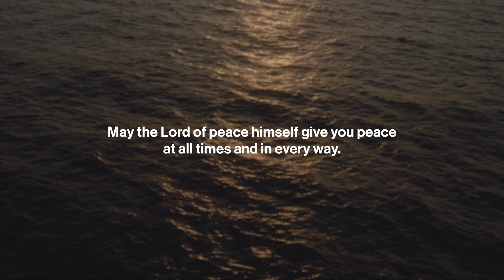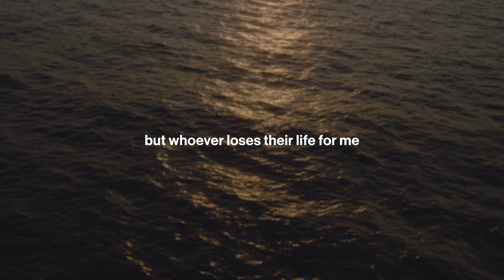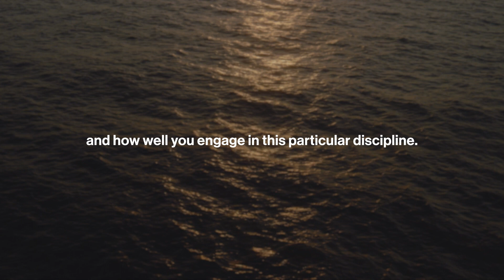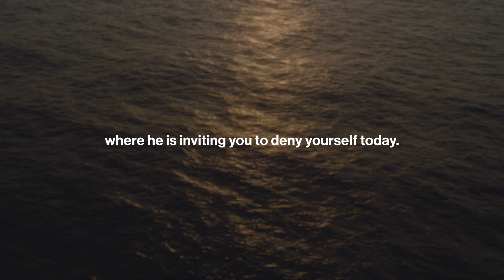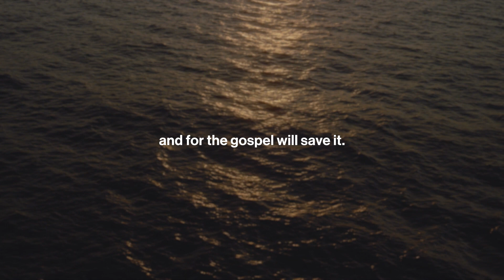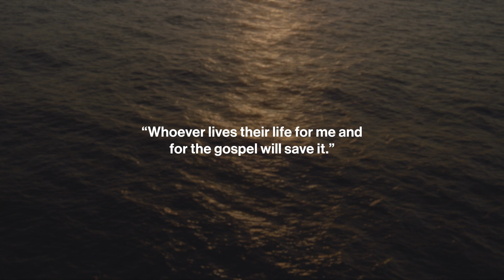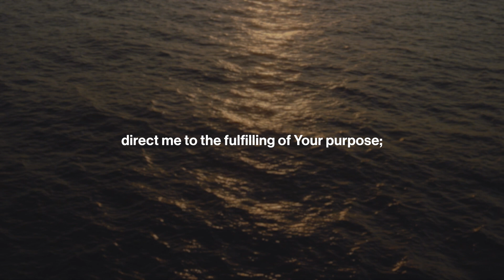Be Still: Daily Devotional // October 27, 2023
Today's devotional comes from Mark 8:34-36